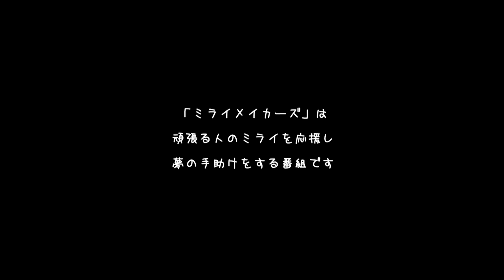ミライメイカーズ 第10回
今週も神戸のご当地アイドル【KOBerrieS♪】さんや、
【やんちゃん学園】さんが登場！そしてなんとミラメ初の出張取材！初代ミニスカポリス【福山理子】さん等々、盛りだくさん！ 超必見です!­!!